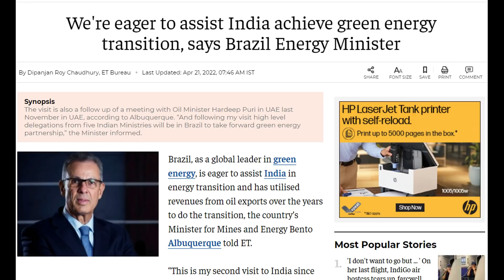लूट सको तो लूट लो, India to raise oil imports from Brazil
India keen to raise oil imports from Brazil
India, Brazil to develop alliance for Bioenergy and virtual Centre of Excellence on Ethanol